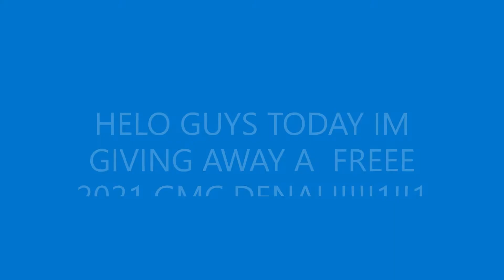2021 GMC DENALI FREE GIVEAWAY!!!1!!!1